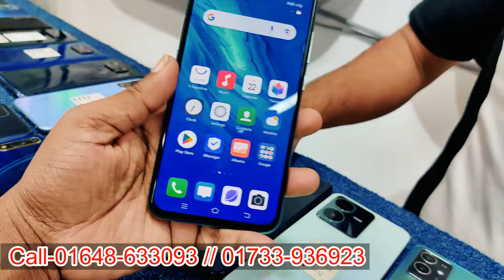মোবাইলের দাম কমলো🔥used phone price in Bangladesh🔥used Samsung mobile price in BD🔥used iPhone price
⭕️ Shop name: Mobile Store ⭕️

Block: D

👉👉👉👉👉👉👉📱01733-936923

second-hand iPhone
used iPhone
used phone
second-hand mobile
used
iPhone